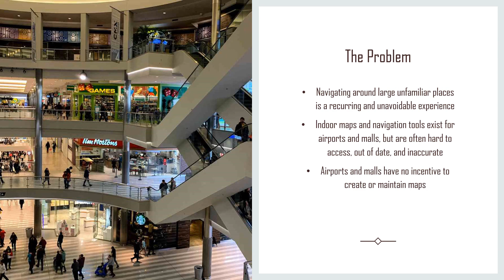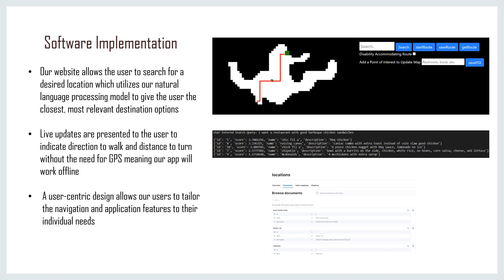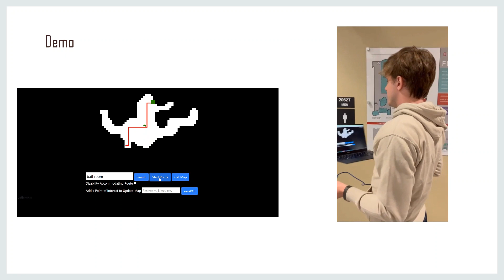Team 233 - Frambes (Honda Challenge)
In order to remove the burden of map generation and maintenance from the building owners, we're proposing that floor plans of buildings be crowdsourced.  As the user walks around an unmapped area, the map is updated to reflect that the user has used a valid walking path.  Once a lot of users have added path data to the map, an empty floor plan will be created.  Stores and restaurants will add their location to the map since they'll want users to be navigated to their location.  Finally, users can modify the map as necessary to include restrooms, water fountains, and changing walkable areas in order to get credibility points, which can theoretically be used to access higher editing permissions, customizable avatars, or location-specific company promos.